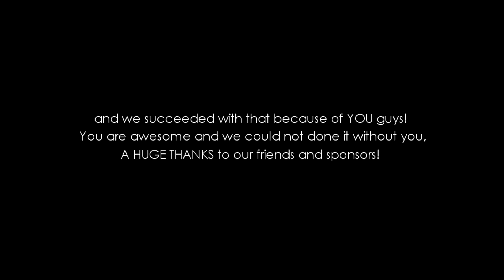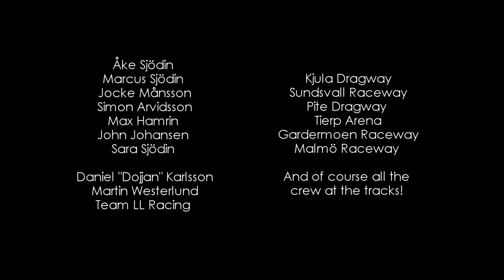End of season movie from the Top Doorslammer Series 2014! Sjödin Motorsport / ÅBM Racing.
The end of season movie, just some clips from our whole summer in the Top Doorslammer series 2014.